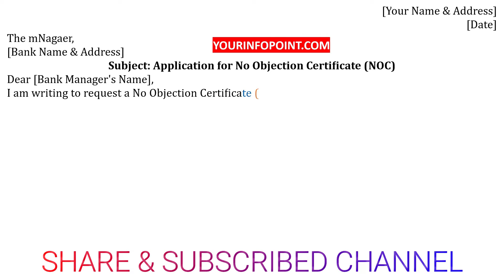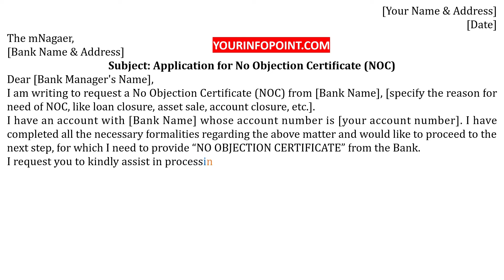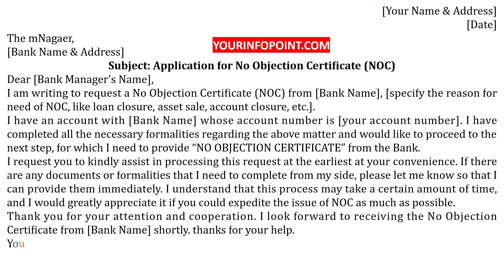Application Letter for NOC in Bank - No Objection Certificate - NOC Format - Letters Writing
In this video you will find how to write a application letter for noc in Bank no objection certificate for loan closure, asset sale, account closure.